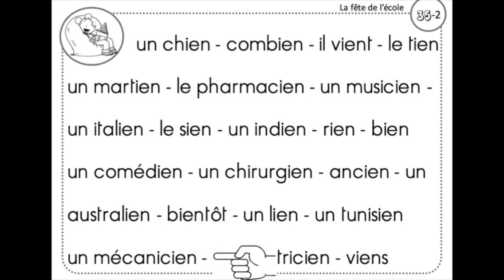Fiche son 35 2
Cette vidéo traite de Fiche son 35 2